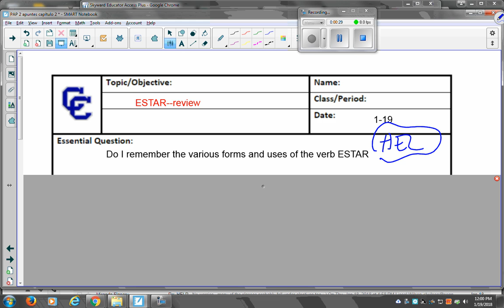PAP 2 1 19 ESTAR with locations